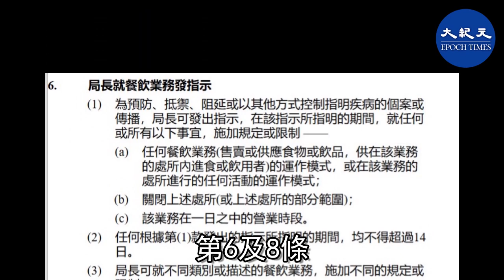（字幕版）港府4月2日傍晚公佈，下令酒吧酒館等場所關閉 14 天，4月 3日周五下午 6 時起生效。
港府4月2日傍晚公佈，下令翌日下午 6 時起，關閉售賣或供應酒類的場所，即酒吧及酒館，而食肆及會所純提供酒類的相關範圍亦需關閉，為期 14 日。

食物及衞生局局長陳肇始2日引用《預防及控制疾病（規定及指示）（業務及處所）規例》第 6 及 8 條，下令3日下午 6 時起的14 日期間，關閉售賣或供應酒類的場所，即酒吧及酒館，而食肆及會所純提供酒類的相關範圍亦需關閉。

責任編輯：WY